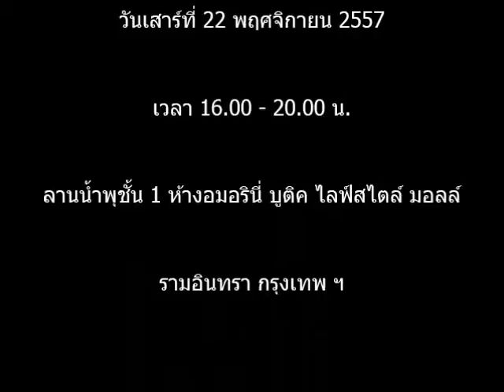Presto from Sonata in A minor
ภัคสุภางค์ บรรลุพันธุนาถ (ครูภัค)
Piano

Music in the Garden

การแสดงดนตรีของนักเรียน
สถาบันประสานศิลป์ดนตรี

ลานน้ำพุชั้น 1 ห้างอมอรินี่ บูติค ไลฟ์สไตล์ มอลล์
รามอินทรา กรุงเทพ ฯ